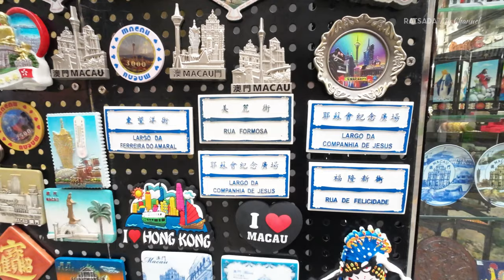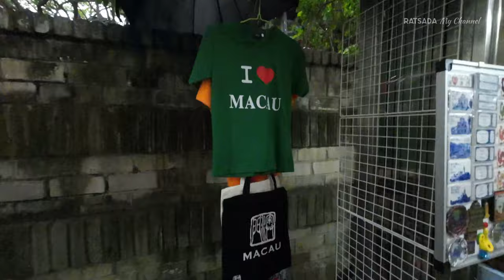SAAN BA MAKAKABILI NG MGA SOUVENIR SA MACAU? Macau China🇲🇴🇨🇳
I'm glad to know your thoughts, suggestion and oppinion. Just comment down bellow.
i uploaded video two time a week every monday and friday. THANK YOU Guys for your support